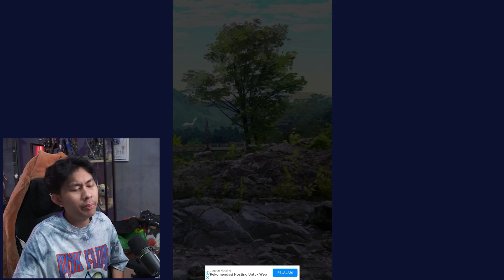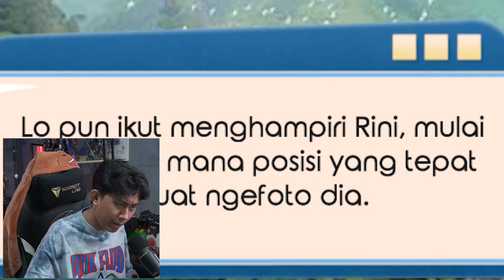Main kuda kudaan.. 😋